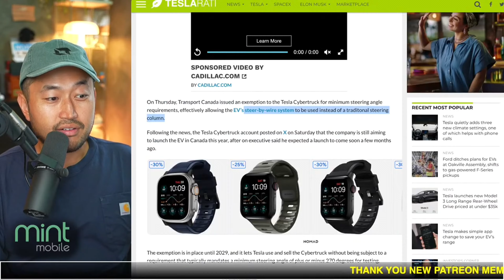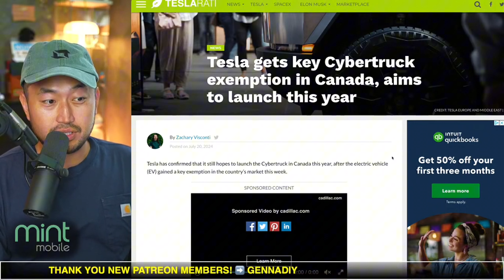Cybertruck Coming to Canada Market!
✅CHECK OUT Tenet's EV-ONLY Lowest Payment Financing ⬇️
FINANCING / REFINANCING AVAILABLE | LOWER YOUR PAYMENT $150+ 👇